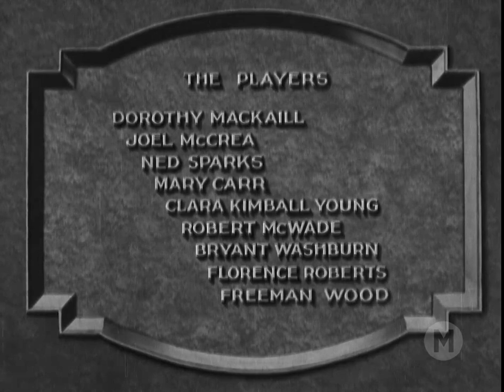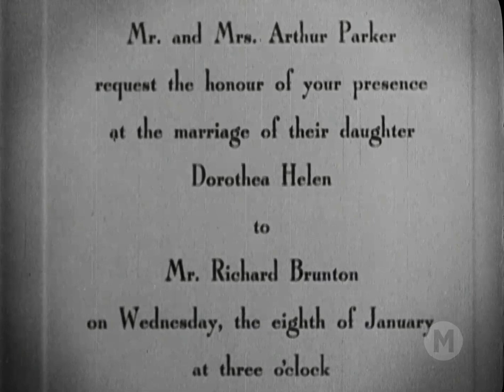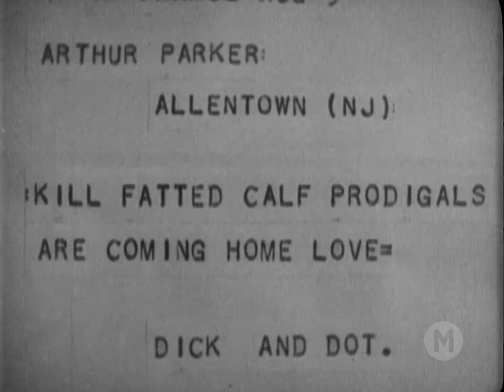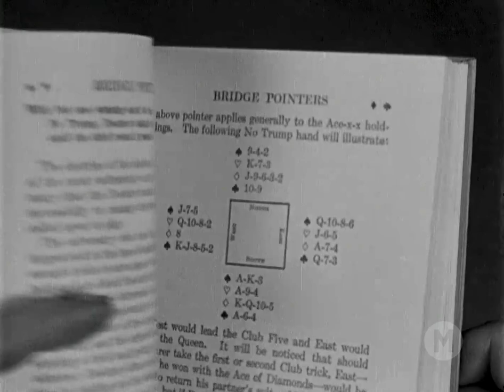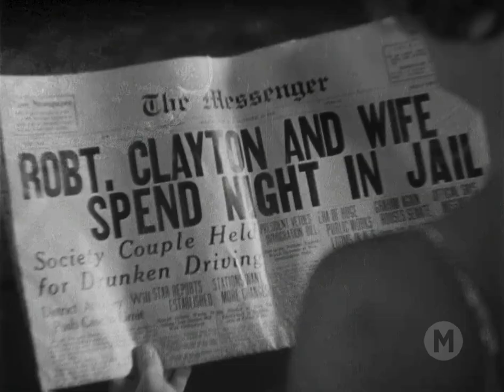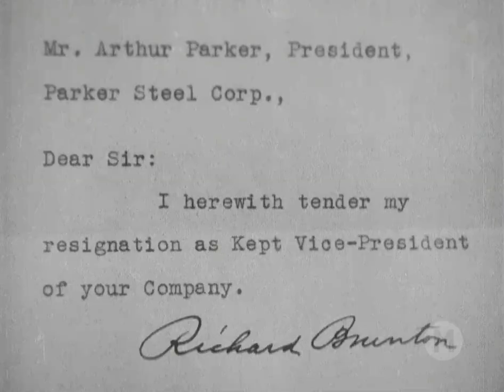Maridos Apenas (1931) - Legendado 🇧🇷 - Filmes Clássicos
O metalúrgico Richard Brunton (Joel McCrea) salva dois de seus colegas de trabalho de um acidente na fábrica. Em gratidão, seu chefe milionário o convida para um jantar em sua mansão. Dorothy (Dorothy Mackaill), a filha do patrão, fica encantada por Richard e faz uma aposta com o pai, de que conseguirá se casar com ele em 4 semanas. Seu plano dá certo, e Richard se apaixona por ela. Os dois se casam, porém com o passar do tempo Dorothy vai mostrando a garota fútil, egoísta e mimada que realmente é.

Título Original: Kept Husbands (1931)
Dirigido por: Lloyd Bacon
‎Produzido por‎: William LeBaron e Louis Sarecky
Produtora: RKO Radio Pictures

ELENCO:
Dorothy Mackaill - Dorothea "Dot" Parker Brunton
Joel McCrea - Richard "Dick" Brunton
Ned Sparks - Hughie Hanready
Mary Carr - Mrs. Brunton
Clara Kimball Young - Mrs. Henrietta Post
Robert McWade - Arthur Parker
Bryant Washburn - Charlie Bates
Florence Roberts - Mrs. Henrietta Parker
Freeman Wood - Mr. Post
Lita Chevret - Gwen

COPYRIGHT: Public Domain
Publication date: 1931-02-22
Usage: Public Domain Mark 1.0